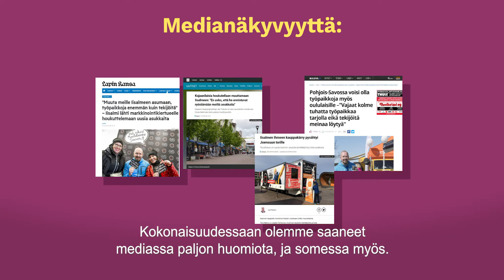Kuntamarkkinoinnin SM-kilpailussa hopeaa: Emme odota ihmeitä, teemme niitä! -Iisalmi.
Iisalmi osallistui Kuntamarkkinoinnin SM-kilpailuun kampanjatyöllä: Emme odota ihmeitä, teemme niitä! Iisalmi voitti kilpailussa hopeasijan.
Iisalmi tarvitsee uusia ihmeidentekijöitä töihin alueen kansainvälisiin yrityksiin. Iisalmen kaupunki yhdessä paikallisten yrittäjien kanssa sitoutuivat sloganin ”Emme odota ihmeitä. Teemme niitä.” toteuttamiseen. Videossa kerrotaan mitä tehtiin, miksi ja mitä tuloksia saavutettiin.